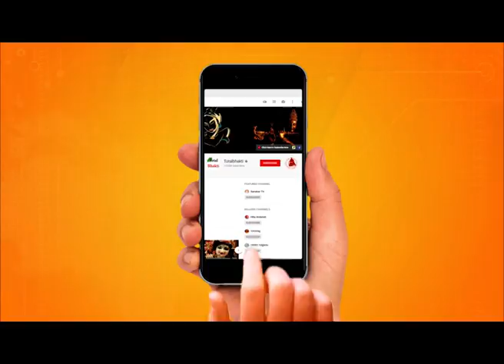मोक्ष की चिंता मत करो, सुनिए पुलक सागर जी के मुख से | Motivational Speech | Muni Pulak Sagar Ji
Pravachan : Moksh Ki Chinta Mat Karo By@MuniPulakSagar
प्रवचन : मोक्ष की चिंता मत करो - मुनि श्री पुलक सागर जी